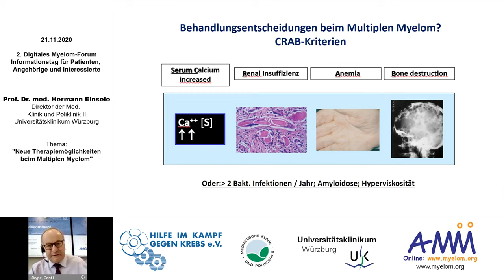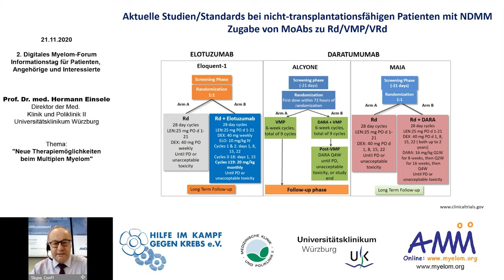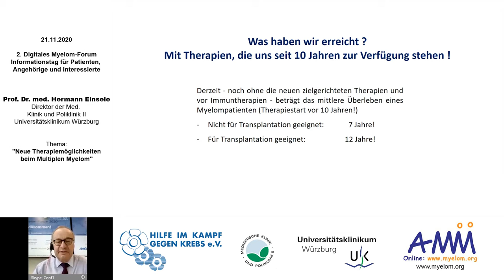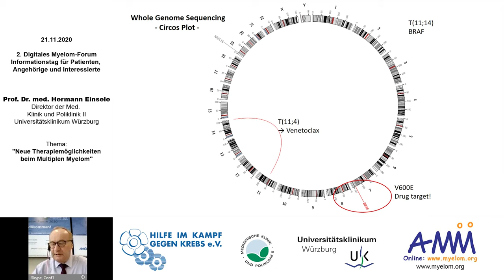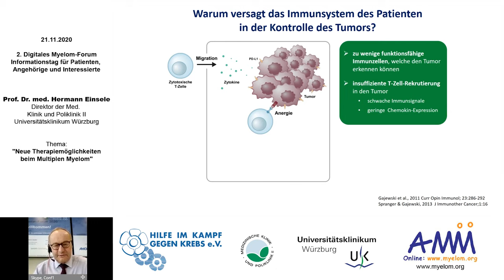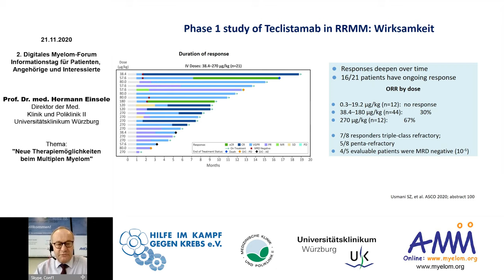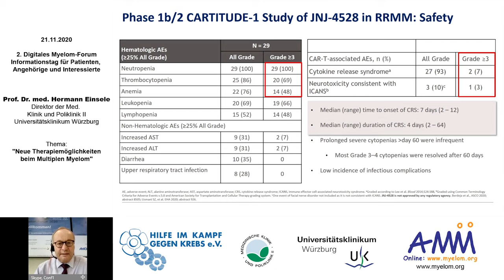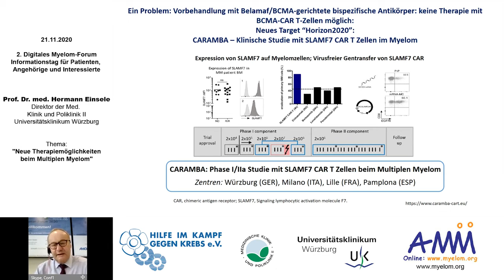2020-11 Prof. Dr. Hermann Einsele - Neue Therapiemöglichkeiten beim Multiplen Myelom